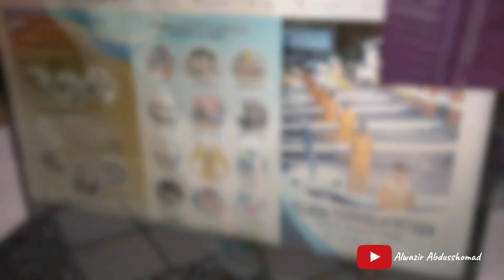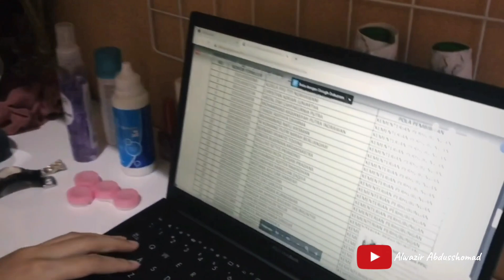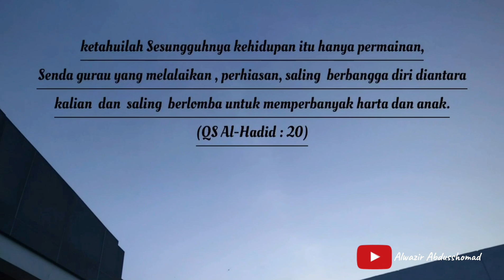Film Pendek I Seimbang I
Aisyah Rahmayani DIVLLU27